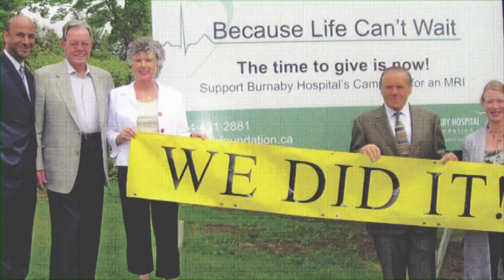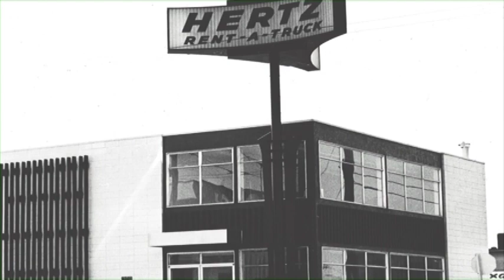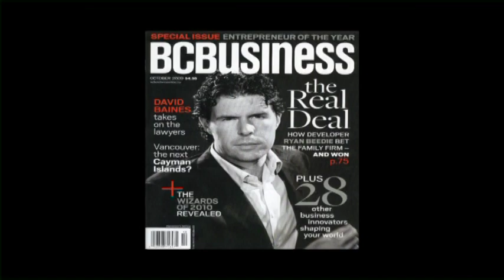Beedie Development Group - The History of Beedie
Founded in 1954, Beedie Development Group is an owner and developer of industrial, commercial and residential real estate. We are now the largest private industrial land owner, developer and landlord in Metro Vancouver, having completed 20 million square feet of new construction throughout Metro Vancouver and Alberta.